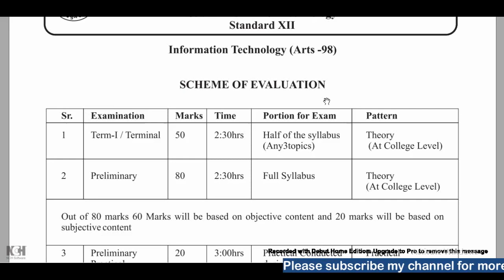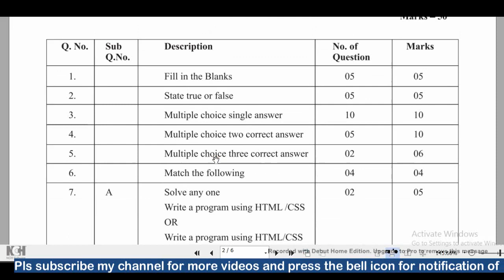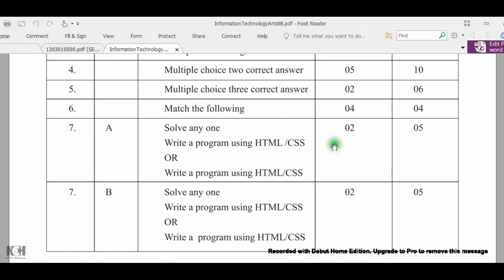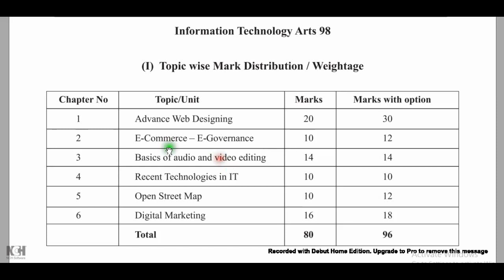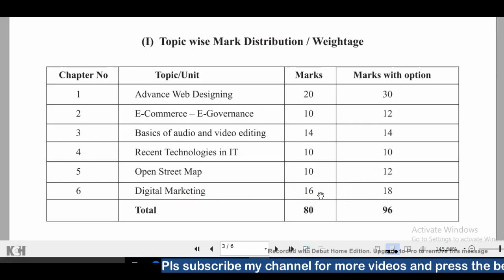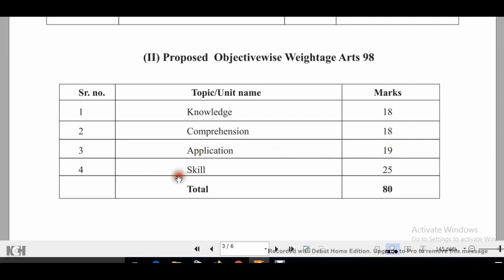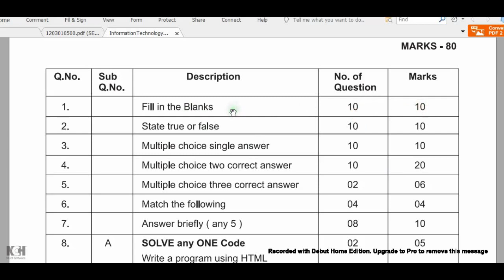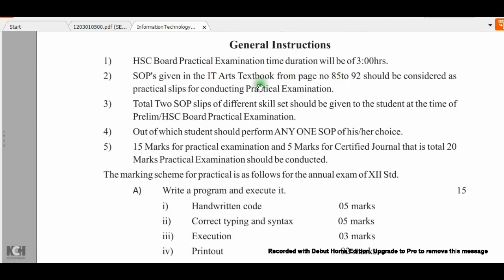HSC IT new Paper Pattern class 12 Arts new syllabus 2020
Arts HSC IT Paper Pattern class 12 new syllabus 2020